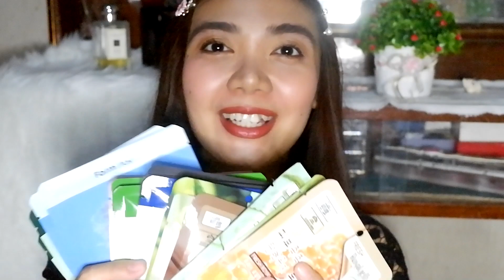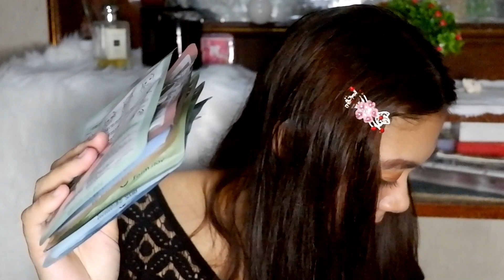9.9 SALE Haul from Makeupholics! Plus GIVE AWAY!!! (Philippines)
Today's vid is about my mini skin care haul from Makeupholics.

The products that I got are:

3W Clinic Green Team Facial Foam - 99
Mamonde Rose Water Toner - 199
Laneige Renew Trial Kit - 249
Farmstay Face Masks (10 pcs) - 99
3W Clinic Face Masks (10pcs) - 99
Innisfree Intensive Triple Care  - 199 each
Some by Mi Serum - 199
The Saem Real Tint 01 - 99
Nyx Soft Matte Lip Cream (Transylvania) - 99
Nyx Matte Lipstick (Audrey) - 99